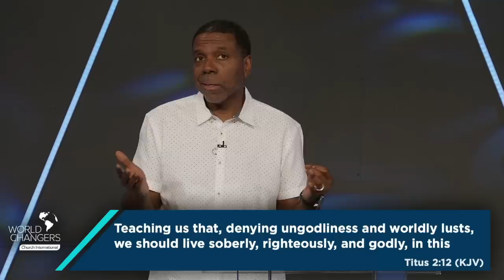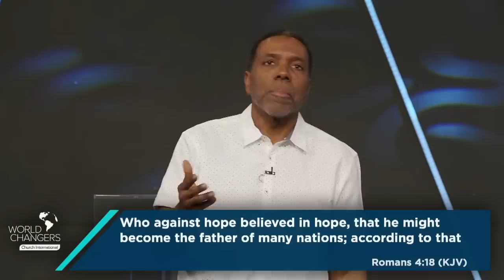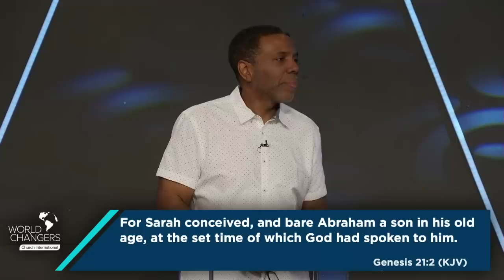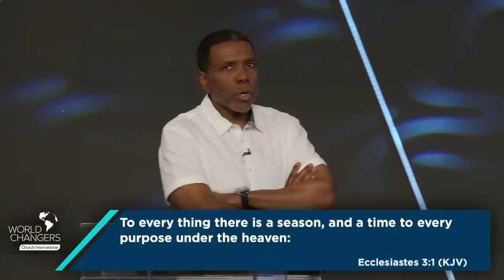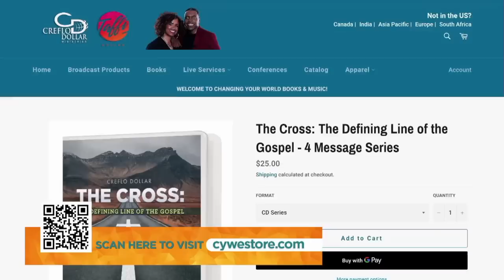How to Live Completely Dependent on God - Wednesday Service